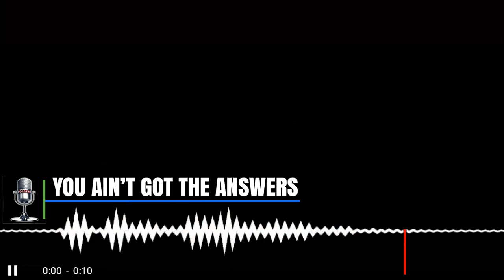You Ain’t Got The Answers | I Got You Trucker Brown Pt 2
On Todays Lockoutmen Podcast, Lockoutmen Answers Some Questions From Trucker Browns: ask me all the ? s now video

Congratulations on the silver play button:
@JBG TRAVELS
@Happiness By The Mile
@Keeping it 100 Experiences
@Koko's Journey
@Bonehead Truckers
@The Asian
Mai Show